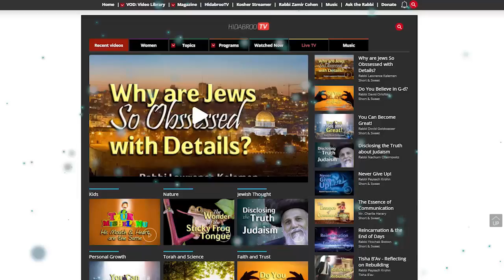Tisha B'Av: How Can We Bring the Messiah - Rabbi Dovid Goldwasser